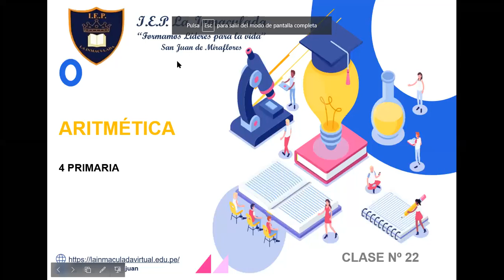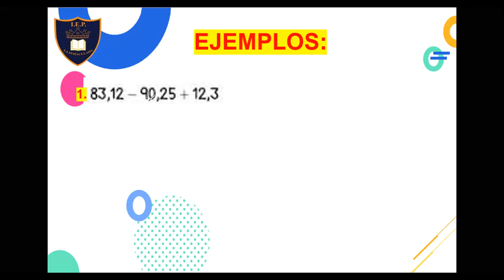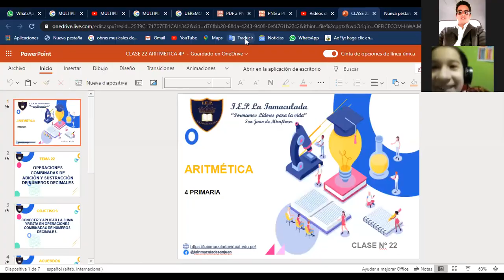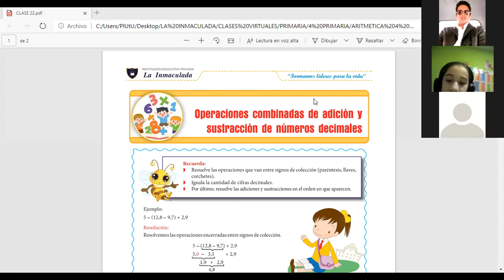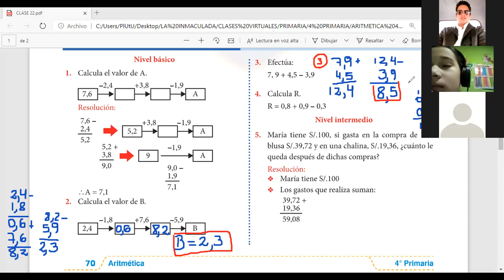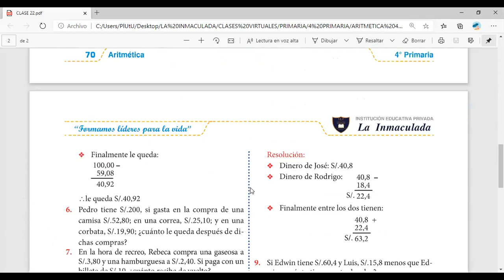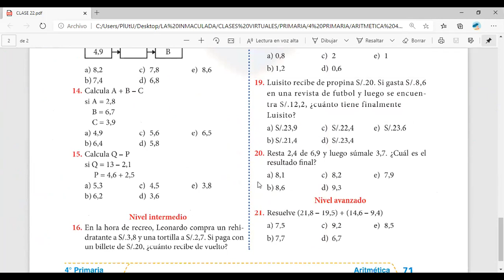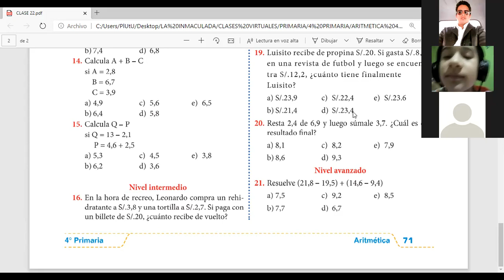CLASE 22 ARITMÉTICA 4 PRIMARIA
OPERACIONES COMBINADAS DE ADICIÓN Y SUSTRACCIÓN DE DECIMALES